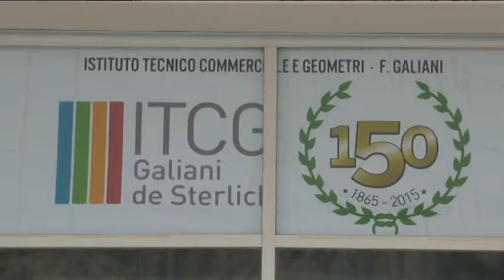150 dell'Istituto Galiani. Giornata della legalità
Celebrazioni in corso presso l'Istituto Galiani di Chieti che festeggia i suoi 150 anni. Oggi si è celebrata la giornata delle legalità. Ospite anche il vice presidente del Csm Giovanni Legnini